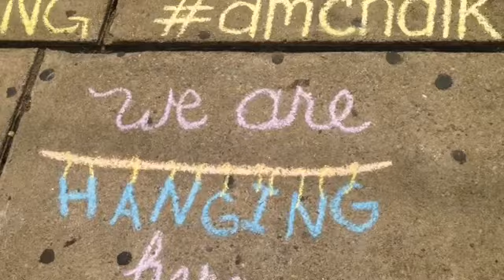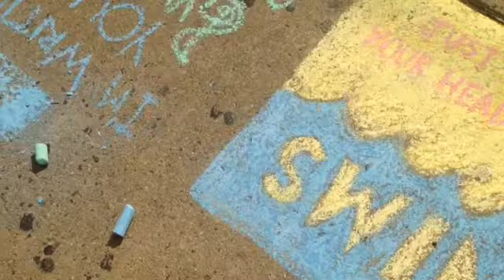Tour Day Two: Chameleon Club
Chameleon Club